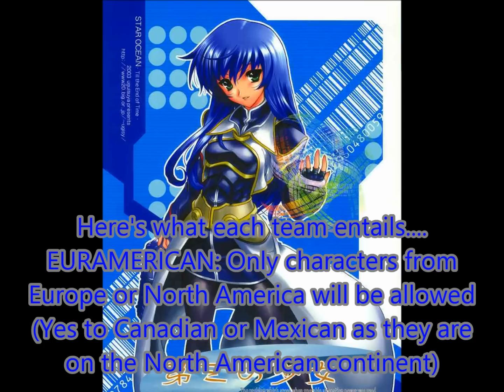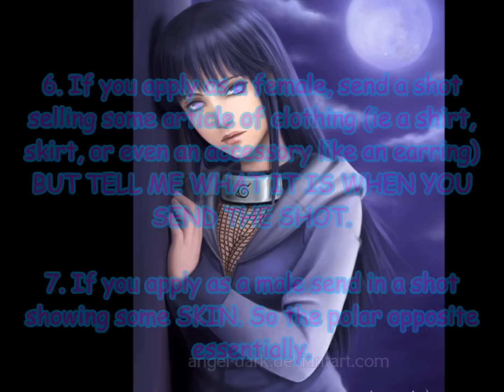Dedication's Next Top Model Cycle 3 Apply (CLOSED)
"AYE SIR" means sent in photo.

Team Euramerican
1. Poison Ivy (TMNTfan567) AYE SIR
2. Stella (XxKatyaX95xX) AYE SIR
3. Emma Frost (KoolKoala78) AYE SIR
4. Tecna (spie4eva94) AYE SIR
5. Edward Elric (RECV13236) AYE SIR
6. Fiora Cavazza (TheLadyLuxor)
7. Ariel Triton (MsAsh3070)
8. Snow White (cartoonmodelx3) AYE SIR
9. Remilia Scarlet (Blossom905able) AYE SIR
10. Ciel Phantomhive (CuteBunBunBunny)
11. Bridget (shikamarusgirl08)
12.
13.
14.
15.

Team Asian
1. Luka Megurine (CookieChii123) {Cycle 1} AYE SIR
2. Chrome Dokuro (XxKatyaX95xX) {Cycle 1} AYE SIR
3. Akane Kurashiki (KoolKoala78) AYE SIR
4. Naoto Shirogane (Spie4eva94) AYE SIR
5. Nagito Komaeda (RECV13236) AYE SIR
6. Jen Zi (TheLadyLuxor)
7. Makoto Kino (MsAsh3070)
8. Gumi (melissa goff) {Cycle 1}
9. Black Rock Shooter (Blossom905able) {Cycle 1} AYE SIR
10. Lelouch Lamperouge (CuteBunBunBunny) AYE SIR
11. Musa (GraLux551)
12. Maya Fey (shikamarusgirl08)
13.
14.
15.